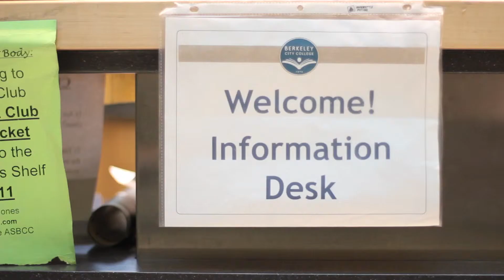Ambassadors Of Berkeley City College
Berkeley City College Student Ambassador Program Has Done An Amazing Job Helping Student From All Walks Of Life Enroll Into College, They Have Face Many Challenges And Over Come Them All. The Student Ambassador Program Has Shaped The Way Berkeley City College Is Run, And This Is Their Story...

Created By
A.J

Song Title Night Fall
By David Lanz

I Do Not Claim This Song At All